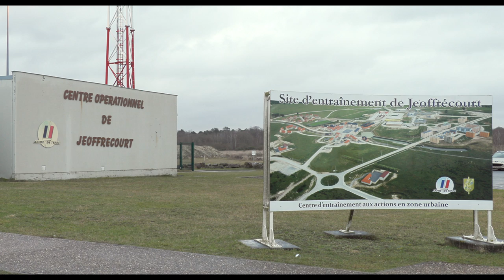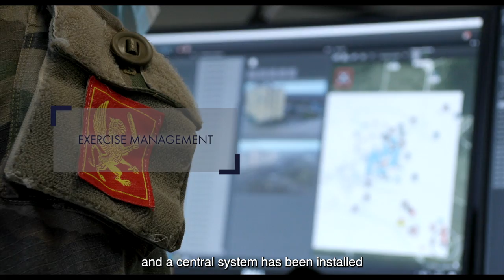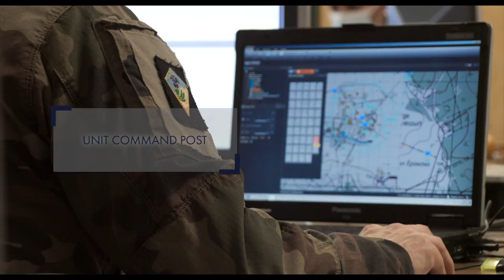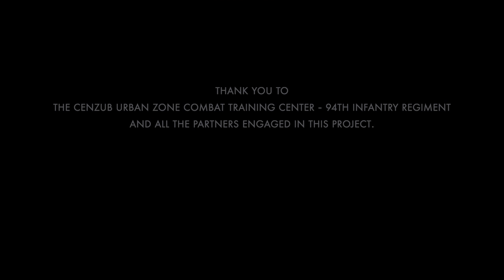CERBERE live combat training system - Thales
As a state-of-the-art tactical engagement simulation system instrumented for training land forces under real operational conditions, CERBERE enables modern armed forces to track and analyse every phase of tactical engagement when training for the digitised battlefield.

CERBERE furnishes 2,400 infantry soldiers and armoured vehicles with tracking and simulation instruments.

At Sissonne, a 300-building combat village has been fully equipped to track and analyse combat manoeuvres inside and outside the structures. At Mailly-le-Camp, exercises are conducted in open terrain over a training area of 120 square kilometers.